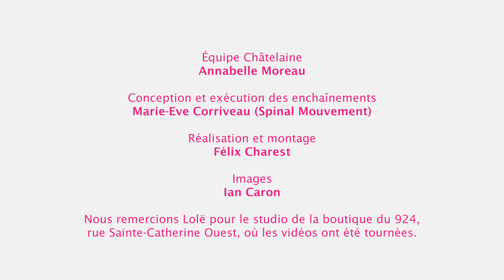VIDÉO: Yoga pour s'étirer après la course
Adieu les courbatures après les séances de course. Voici une routine de yoga toute désignée pour réchauffer vos muscles.